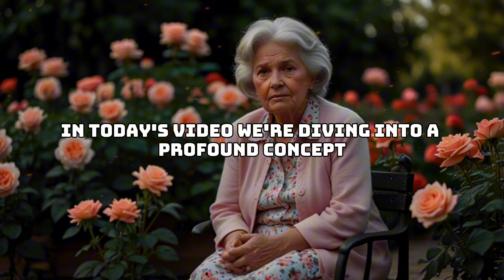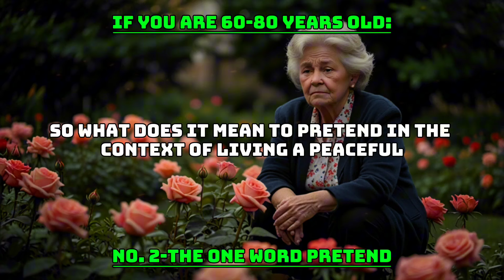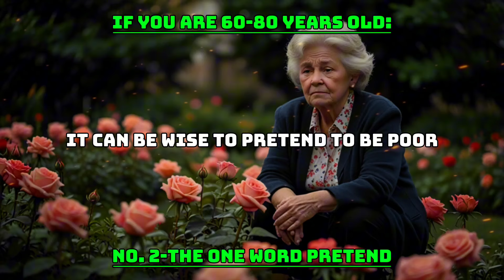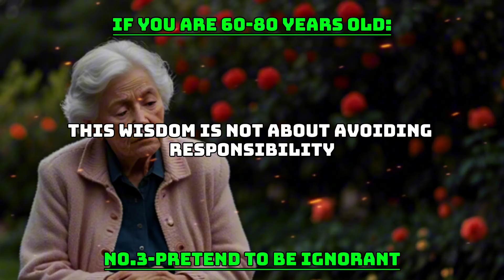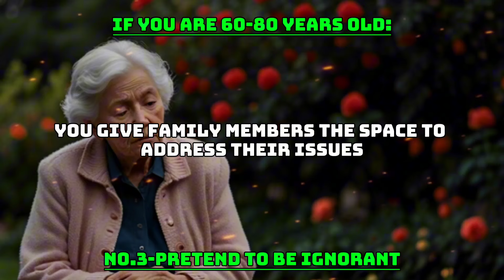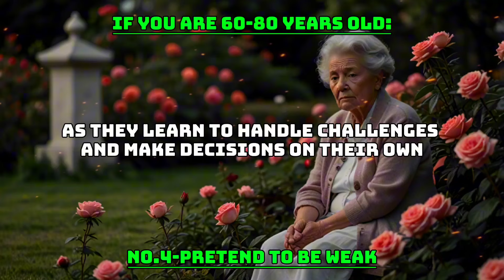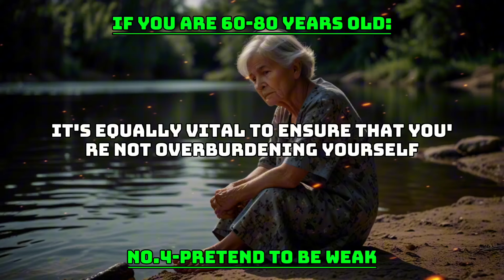As People Reach Old Age, the Best Way to Live Only Requires One Word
🌈 In this video, Tranquility Wisdom! brings to you: As People Reach Old Age, the Best Way to Live Only Requires One Word.

00:00:00 Introduction
00:01:06 [No. 1-embracing simplicity and inner peace]
00:03:10 [No. 2-the one word pretend]
00:05:06 [No. 3-pretend to be ignorant]
00:06:54 [No. 4-pretend to be weak]